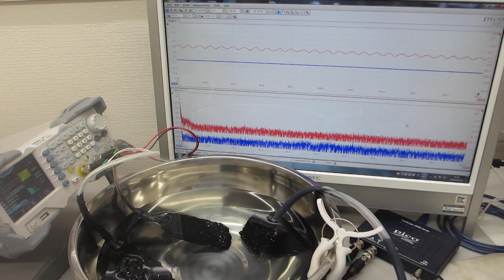ステンレス容器と超音波プローブの相互作用を最適化する、超音波発振制御実験ーー超音波の非線形現象をコントロールする実験ーー（超音波システム研究所）